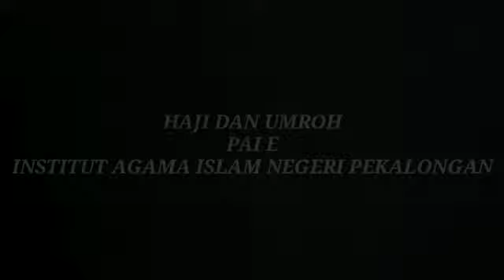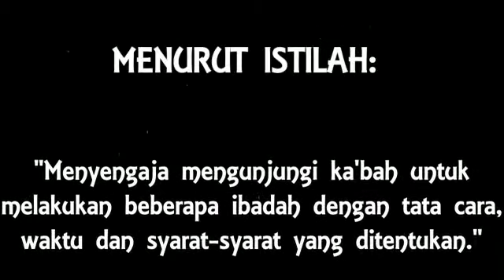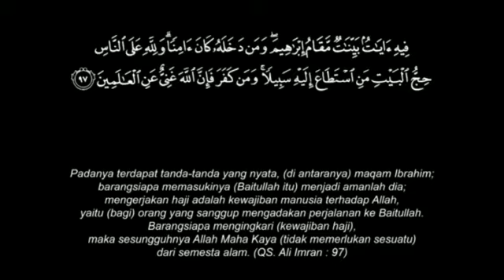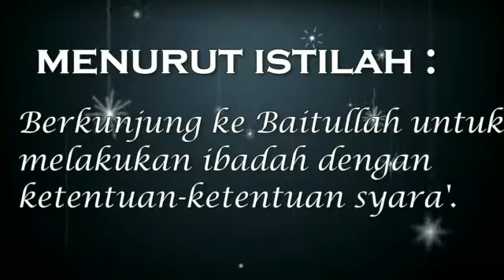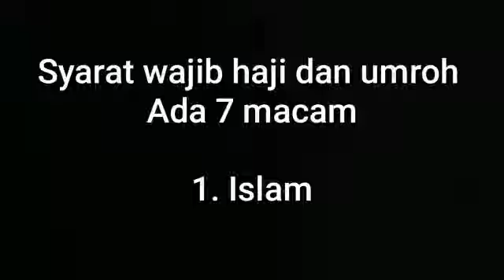Materi Haji dan Umrah E12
Mahasiswa IAIN Pekalongan PAI E 2019